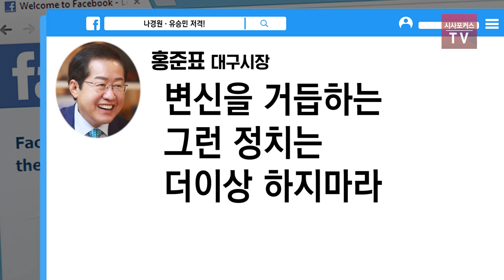홍준표 "위장평화회담쇼 당시 날 공격했던 나경원·유승민...카멜레온 같은 정치 그만하라"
홍준표 대구시장이 23년 1월 13일 자신의 SNS에 글을 남겼다.

편집.박상민 / 출처.홍준표 페이스북